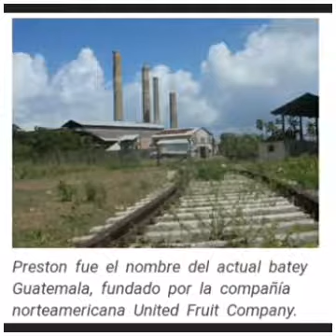Las Ruinas de la united fruit sugar company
Video Julito Ruiz (canción José María Napoleón)